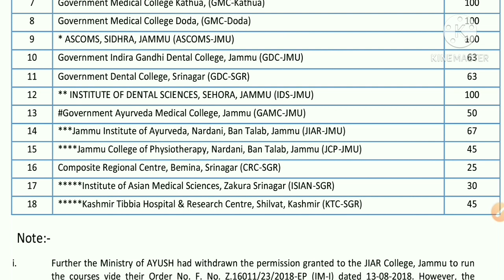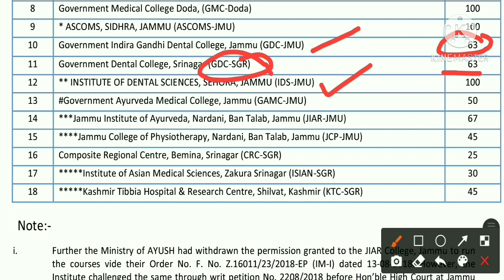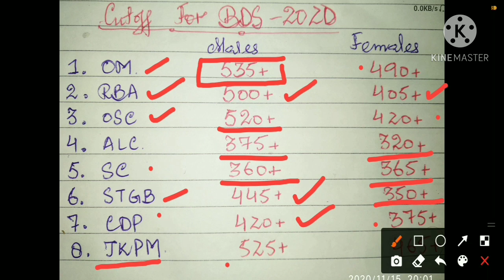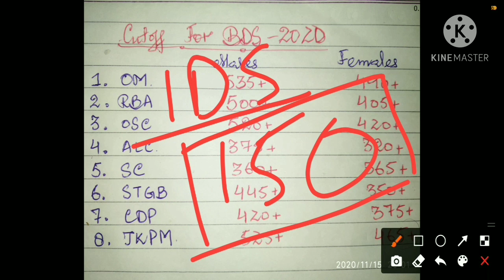Jk Neet 2020 cutoff/BDS cutoff for different collages/Jkbopee/neet merit list/bhatsworld/bds cutoff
Jk neet 2020 cutoff /bds cutoff 2020 jk / jkbopee